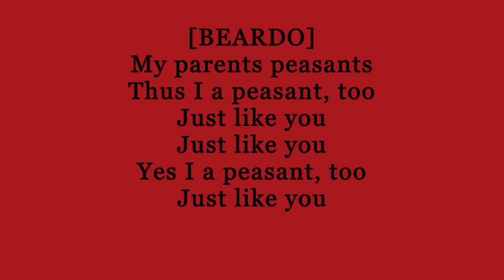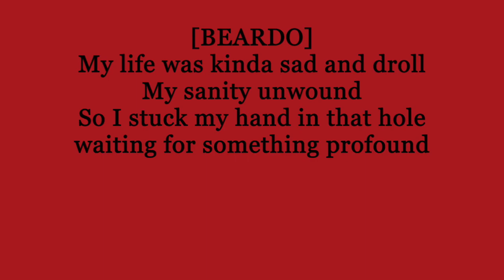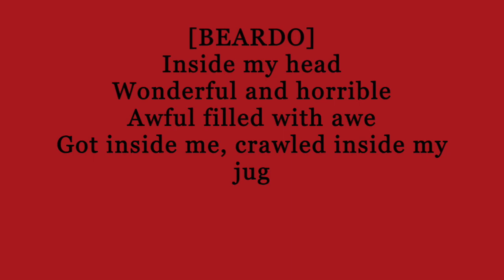Shack - Beardo the Musical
Credit is as follows:
Book & Lyrics - Jason Craig
Kevin Clarke - Tsar
Ashkon Davaran - Beardo
Dave Garrett - Yusapoof
JP Gonzalez - Murderer
Juliet Heller - Servant/Delicate Child Boy
Anna Ishida - Tsarista
Sarah Mitchell - Shack Woman/Lady
Josh Pollock - Shack Man/Murderer
Eleanor Reinholdt - Lady
Felix Scharr - Servant
Jessica Ling - Violin I
Jo Gray - Violin II
Charles Montague - Viola
Gael Alcock - Violoncello
Olive Mitra - Bass
Ashkon Davaran, Josh Pollock - Guitars

I uploaded this video only for educational/entertainment/accessibility purposes. I do not in any way own the music or claim to own the music.